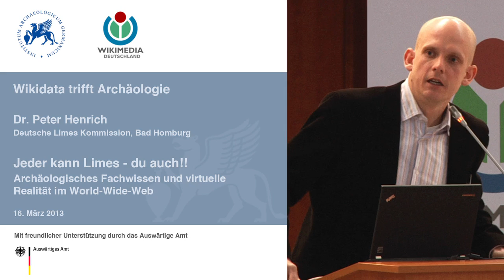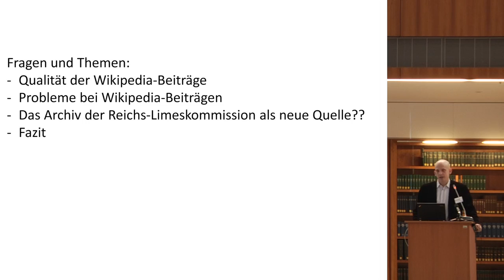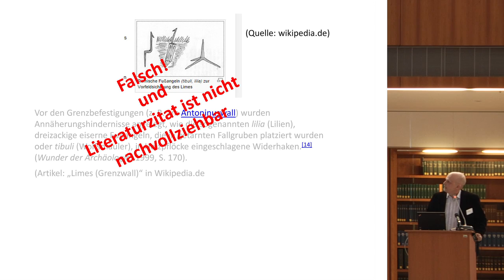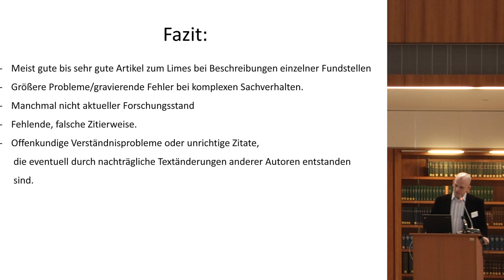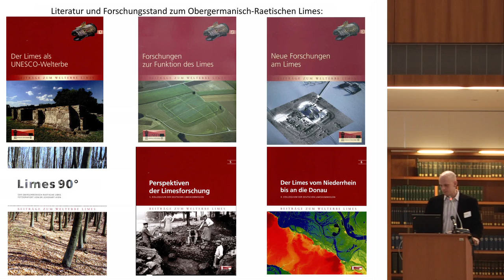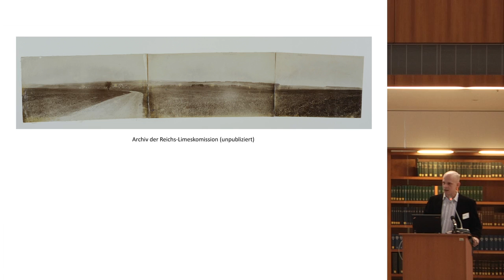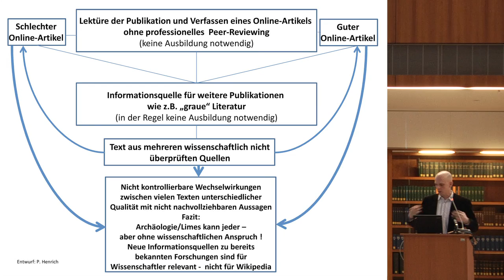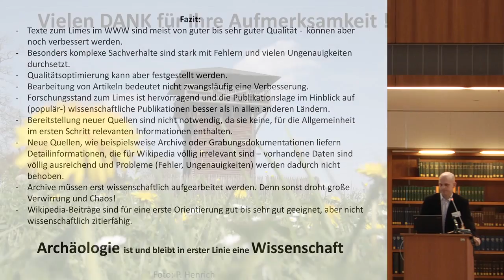Wikidata trifft Archäologie - Peter Henrich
Dr. Peter Henrich, Deutsche Limes Kommission, Bad Homburg
- Jeder kann Limes - du auch! Archäologisches Fachwissen und virtuelle Realität im World-Wide-Web -

Webbasiertes Geodatasharing in den Altertumswissenschaften

Eine Tagung des Deutschen Archäologischen Instituts und der Wikimedia Deutschland
am 16. März 2013

Mit freundlicher Unsterstützung des Auswärtigen Amts